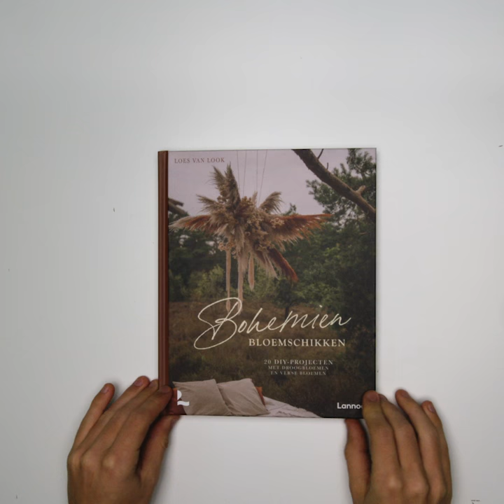Bohemien bloemschikken - Mix droogbloemen en verse bloemen in 20 DIY projecten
In Bohemien Bloemschikken neemt Loes van Look je mee in haar wereld van het bloemschikken met gedroogde en verse bloemen. Je leert alles wat je moet weten over modern en wild bloemschikken, over kleurenpaletten, over de verschillende soorten bloemen en hoe je die moet gebruiken.

Eenvoudige boeketten, leuke accessoires, indrukwekkende boominstallaties... Je leert zelf de prachtigste stukken maken. Deze 20 inspirerende projecten variëren van gemakkelijk tot uitdagend. Alles wordt heel duidelijk stap voor stap uitgelegd.

Iedereen kan bloemschikken. Het enige wat je nodig hebt, is een liefde voor bloemen, zin om te experimenteren en dit boek om je alles van A tot Z uit te leggen!